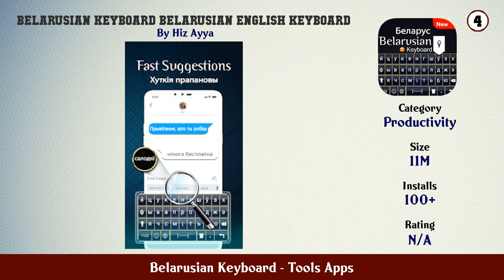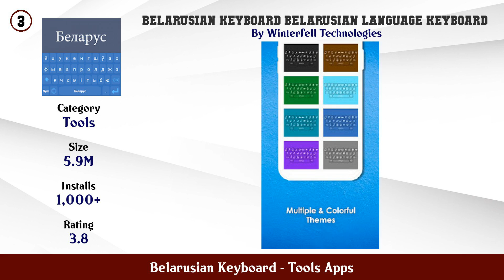Top 10 Belarusian Keyboard Android Apps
In this video we have listed Top Belarusian Keyboard Android Apps. This video is for information and reference purpose only.